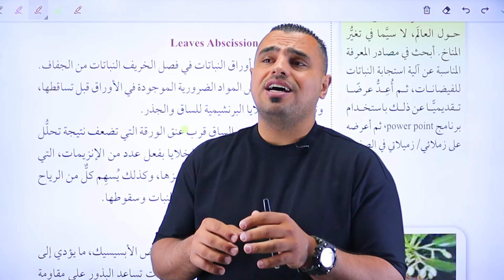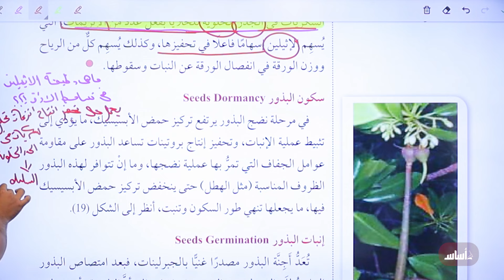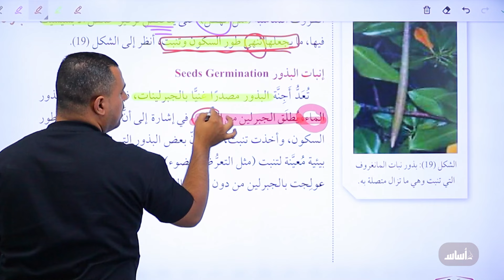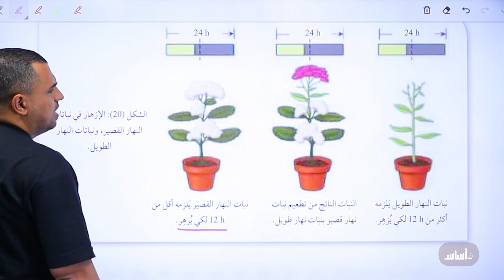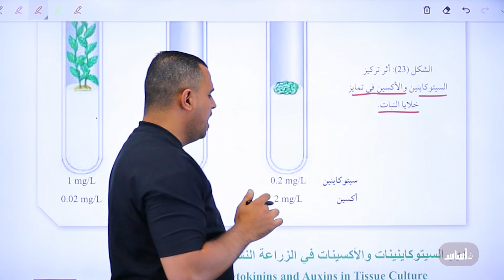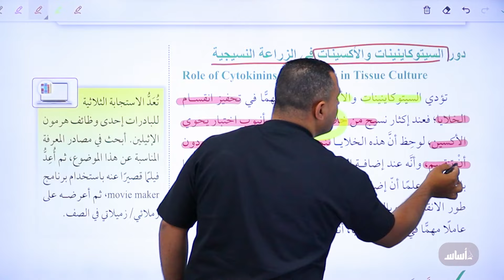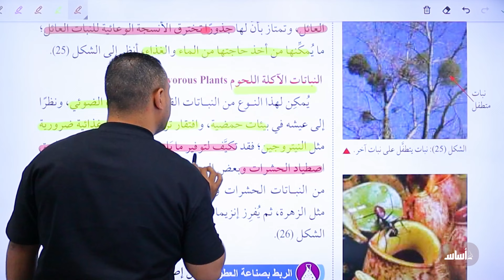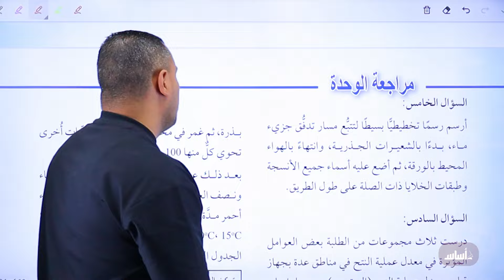#06 شرح مادة الاحياء 2008 الأول ثانوي 📢|| الاستجابة في النبات ( 2 ) 📚|| مادة الأحياء 🧠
الاستاذ انس ابوصليح معلم مادة الاحياء توجيهي المنهاج الاردني الجديد
معلم مادة العلوم الحياتية للفرعين الاكاديمي ( علمي ) والمهني ( زراعي و اقتصاد منزلي )
رابط قروب التلغرام :
شرح مادة الاحياء🧠🧬 📚توجيهي 2007🔥 العلمي والفروع المهنية 🧬